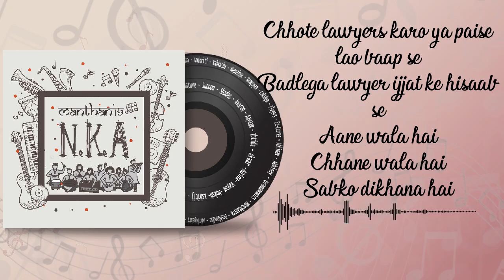Nifty | In-Jury | Atma Ram Sanatan Dharma College